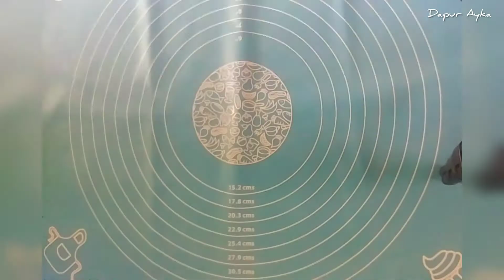Resep Mpek-Mpek Dos Tanpa Ikan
Bahan adonan pempek:
- 3 sdm tepung beras
- 100 ml air
- 1sdt garam
- 2 siung bawang merah
- 3 siung bawang putih
- 1/4 sdt lada
- 1/2 sdm kaldu ayam
- 1 butir ayam
- 16 sdm tepung tapioka
- 1 sdm tepung terigu

Bahan kuah cuko:
- 200 ml air
- 125 gr gula aren
- 3 siung bawang putih
- cabe rawit sesuai selera
- 1/4 sdt garam
- 1 sdm ebi, rendam lalu sangrai
- 3 sdm air asam jawa atau boleh ganti dengan cuka

isian pempek kapal selam:
- 1 buat telur kocok

Pelengkap: timun

Cara Membuat:
- untuk adonan: haluskan bawang merah, lalu pindahkan ke wajan, tambahkan sisa air. aduk.
- masukan garam, lada, gula, kaldu ayam, aduk lalu tambahkan tepung beras, aduk, nyalakan api. masak hingga mengental.
- pindahkan ke wadah yang lebih besar, biarkan dingin kemudian tambahkan telur. aduk rata
- masukan tepung tapioka, tepung terigu, uleni hingga menyatu
- untuk pempek kapal selam, gulung adonan memanjang, potong menjadi beberapa bagian.
- lumuri ujung jari dengan tepung tapioka lalu tusuk dan bentuk lubang dengan jempol.
- isi dengan telor kocok 2/3
- siapkan air menididh, rebus pempek selama 10 menit, tiriskan lalu goreng hingga kekuningan
- untuk saus cuko, haluskan ebi, cabe rawit, bawang putih.
- siapkan wajan, masukan air lalu gula merah. kemudian aduk. masukan bumbu halus. masak hingga mendidih.
- tambahkan air asam jawa atau cuka. saring kuah.
- mpek-mpek siap disajikan

Masak praktis.. masak ekonomis